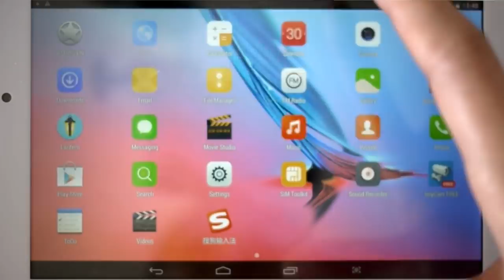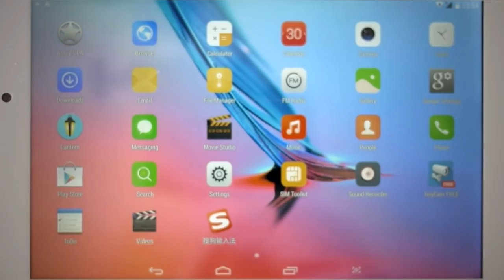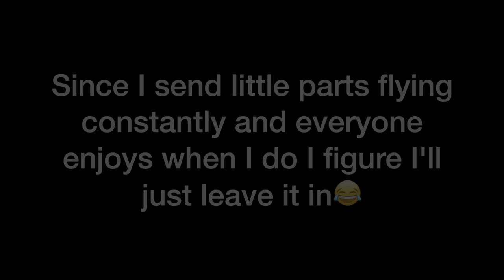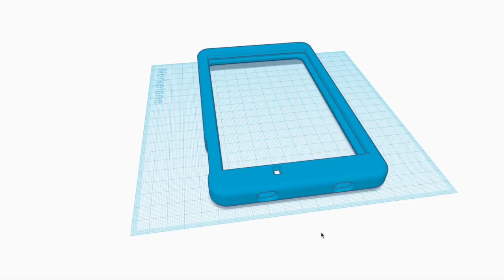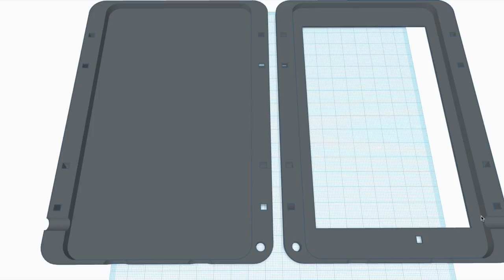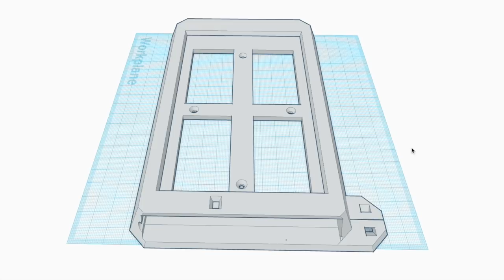Best Crappy $70 Phablet for DIY projects + Download my Free Custom Cases!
You can download these cases or order them 3D printed